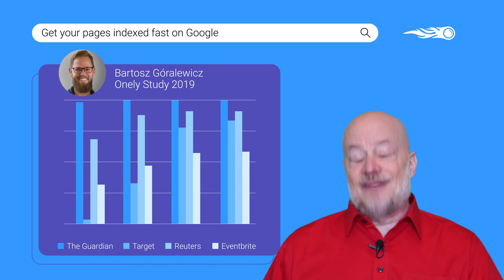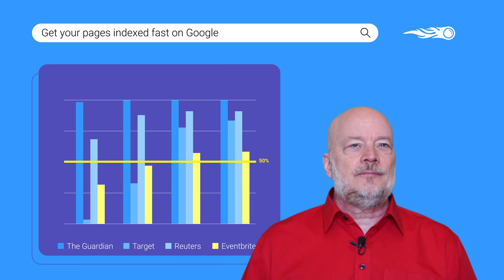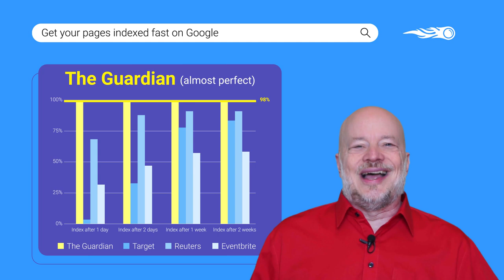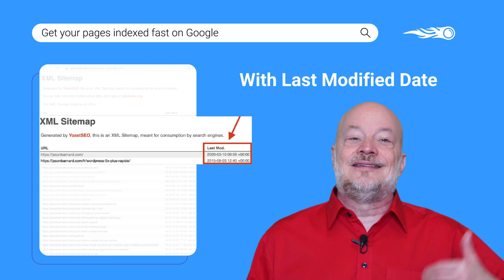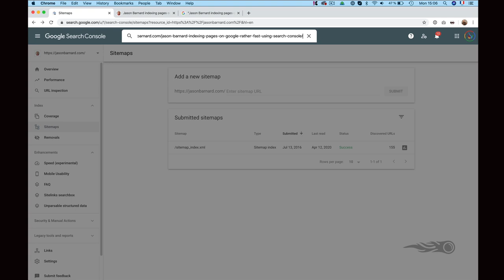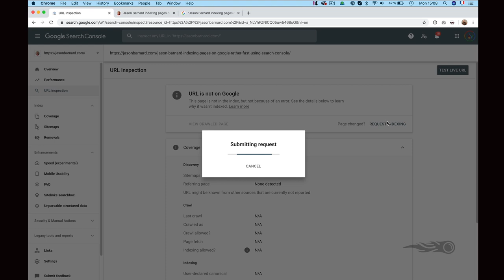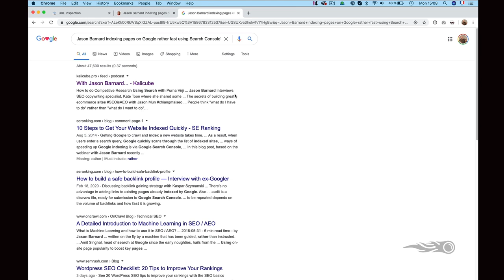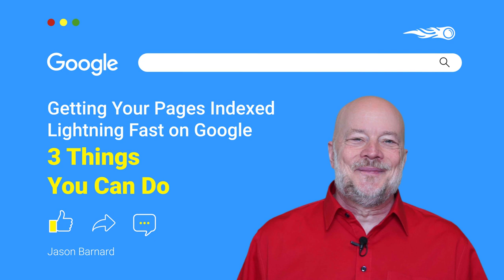Fast Google Indexing: 3 SEO Hacks to Get New Pages Listed in 2 Minutes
Discover 3 easy ways to get new pages on your site into Google's index and showing in Google's results in just 2 minutes. 🚀 Learn how to navigate on-page and technical SEO in our FREE course

The last part of this video has a live experiment: Jason creates a brand new page and tries to add the URL to Google's index in front of your eyes, will he succeed?

Here's what will be covered in the video:
00:00 Intro
03:25 Tip 1: Add a link from another page on your site that already appears frequently in Google
04:10 Tip 2: Add an XML sitemap that lists all the pages on your site
05:27 Tip 3: Submit your URL through Google Search Console (the best one!)

Get an understanding of how search engines are interacting with your site using SEMrush Log File Analyzer

Check that you don't have any issues with your XML sitemap using SEMrush Site Audit tool